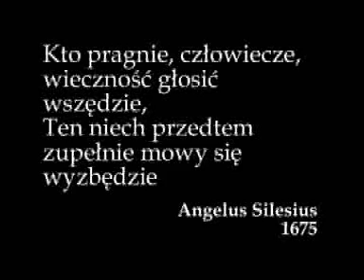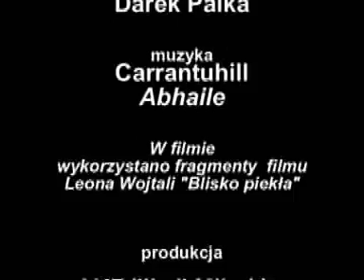BALLADA O POZYTYWNYM PRZEMIJANIU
Ostatnia część śląskiej trylogii, w której przenosimy się w zamierzchłe lata 70. Młody bohater „Ballady na pokazie starych filmów amatorskich ogląda film o pracy ludzi przy wypalaniu wapna. Postanawia odwiedzić to samo miejsce po 30 latach z kamerą, by osobiście ocenić skalę zniszczeń w przyrodzie.  Film zdobył m. in. Nagrodę EKO na festiwalu filmów niezależnych im. Leona Wojtali w 2007 roku oraz kilka wyróżnień.